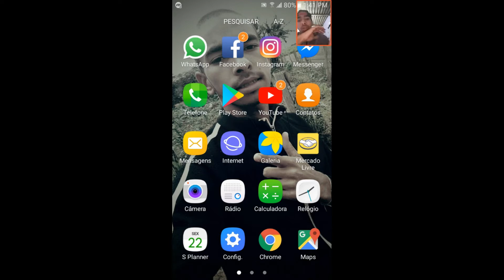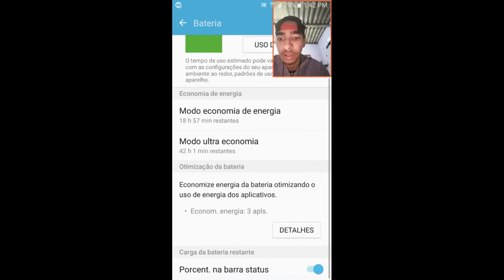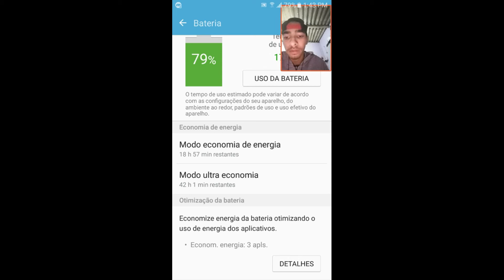Tudo sobre a bateria do meu galaxy J5 (respondeno duvida de um inscrito)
Tudo sobre a bateria do meu galaxy J5 (respondendo duvida de um inscrito) se vocês quiserem mais videos ,so vocês me pedirem...